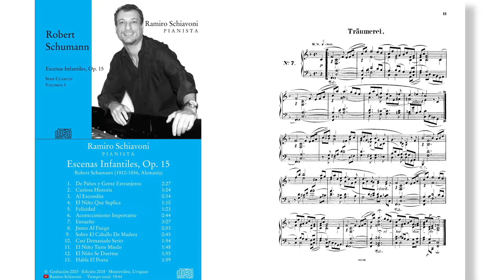Robert Schumann: Escenas Infantiles, Op. 15 No. 7